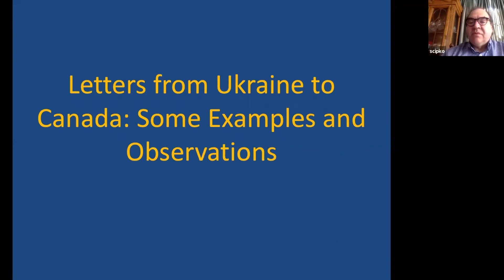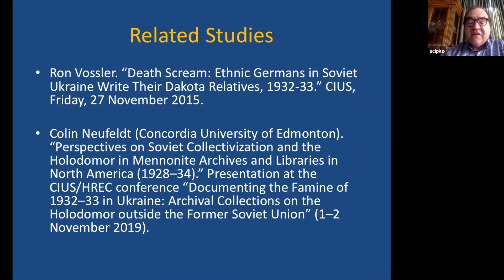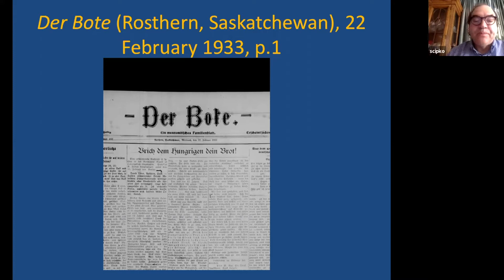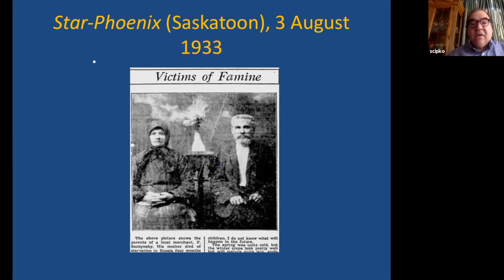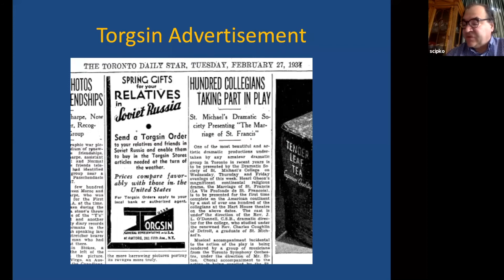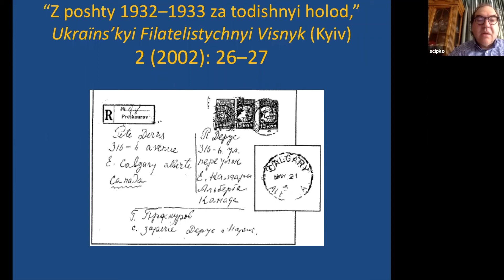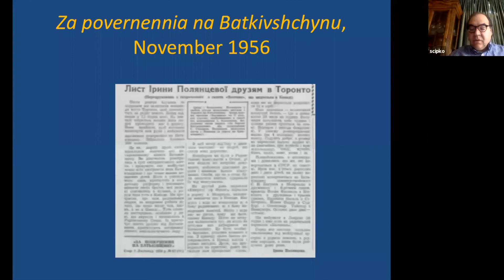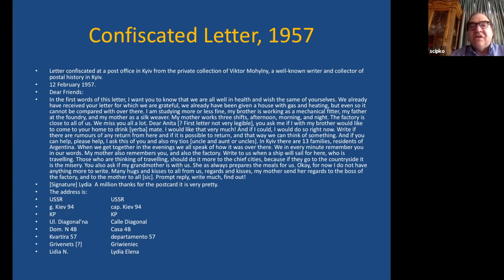Letters from Ukraine to Canada by Serge Cipko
Serge Cipko's presentation entitled Letters from Ukraine to Canada: Examples and Observations" is the third in a series of presentations for the 2021 Summer Institute at the Kule Folklore Centre for the project: Trapped in the Archives of Repression.